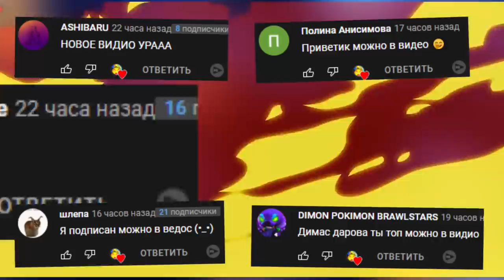МОНСТРЫ ХЕНДЕРСОНА В ШКОЛЕ БАЛДИ ГОНЯЮТСЯ ЗА НАМИ ► Garry's Mod